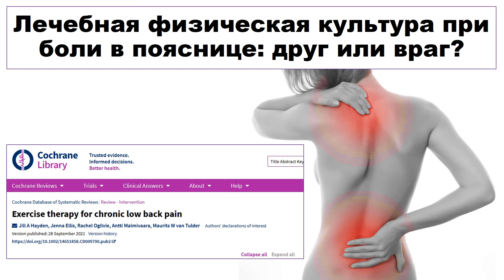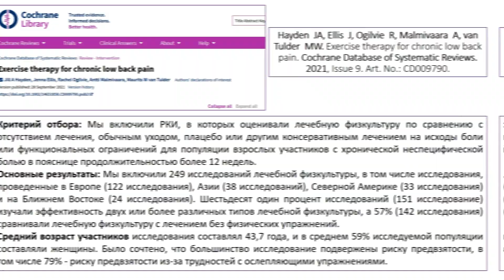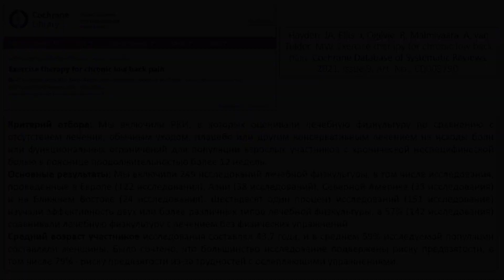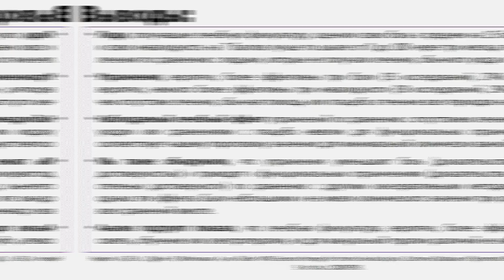Лечебная физическая культура при боли в пояснице: друг или враг?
В фильме мы рассмотрим данные Кохрановского обзора: " Hayden  JA, Ellis  J, Ogilvie  R, Malmivaara  A, van Tulder  MW. Exercise therapy for chronic low back pain. Cochrane Database of Systematic Reviews. 2021, Issue 9. Art. No.: CD009790".